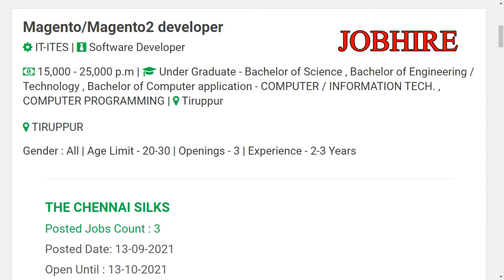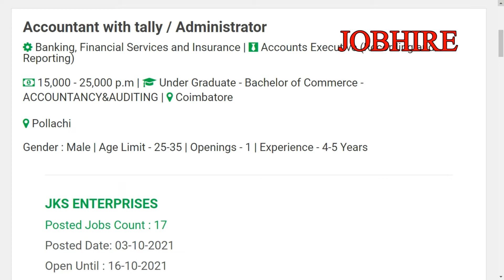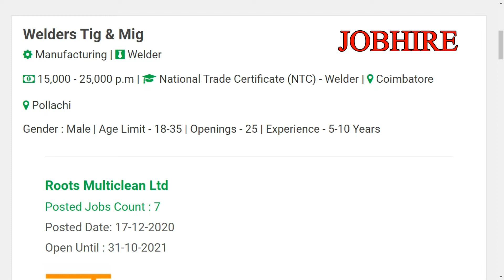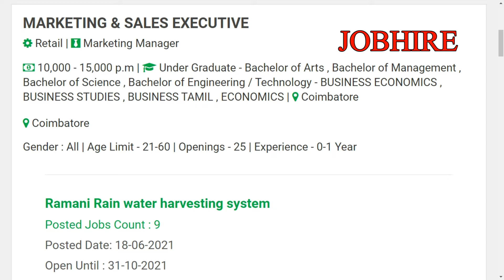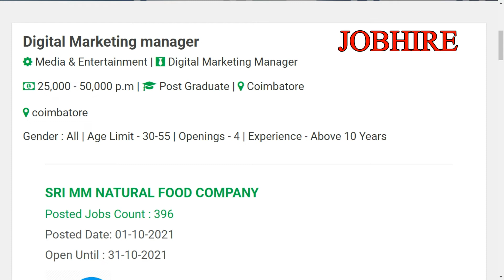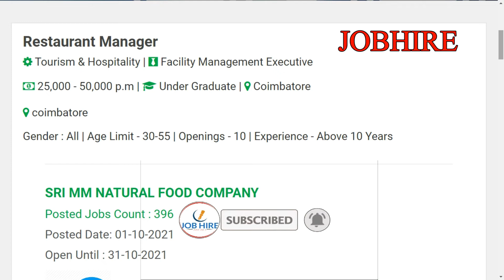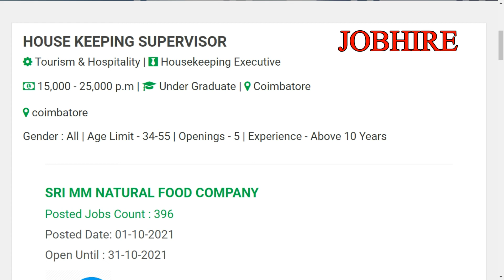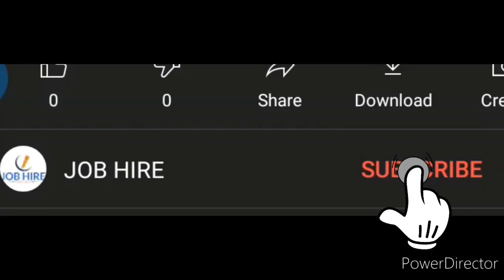TN -TODAY PRIVATE COMPANY JOBS IN KOVAI,TIRUPPUR/FEMALE JOBS/FRESHER JOBS IN TAMIL NADU@jobhire8438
TN -TODAY PRIVATE COMPANY JOBS IN KOVAI,TIRUPPUR/FEMALE JOBS/FRESHER JOBS IN TAMIL NADU @JOBHIRE

                         This channel video for Tamilnadu local  jobs

Apply link:
TAMILNADU PRIVATE JOBS:

This channel full and full daily updating  local jobs👍

privatejobs Tamilnadu
private jobs in tamilnadu private jobs tiruppur private jobs coimbatore private job in online
private job CV Selection private job tamil nadu private job How to apply private job
Tamilnadu job Private jo opportunity tamil nadu CV Selection private job

How to find fresher job in tamilnadu Free requirement jobhire Free private jobs vacancy
How to apply for private jobs
Today employment news in tamil
tamil employment news employment tamil